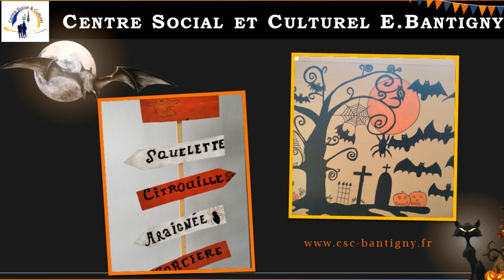ACM Octobre 23 Jeux du 27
Petits jeux .

à Bientôt...